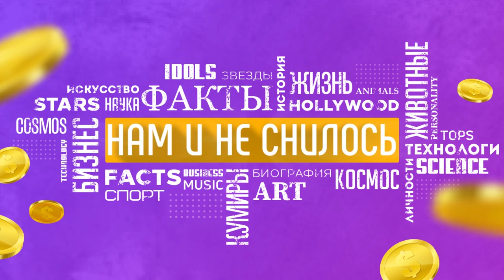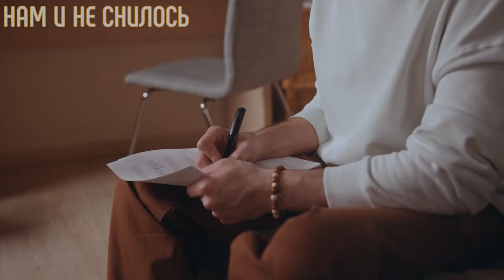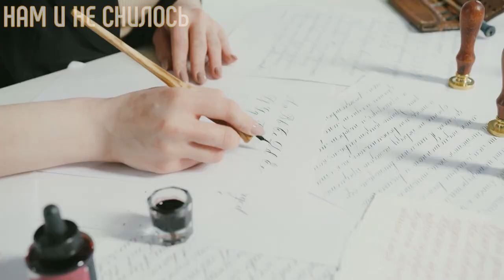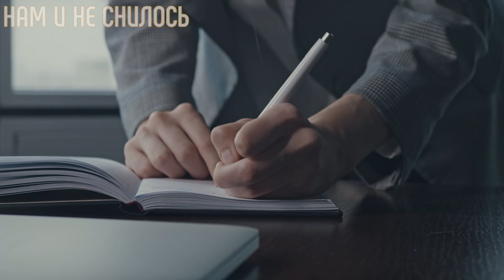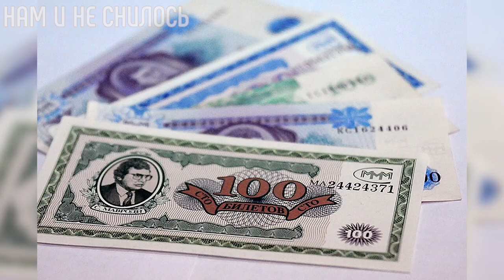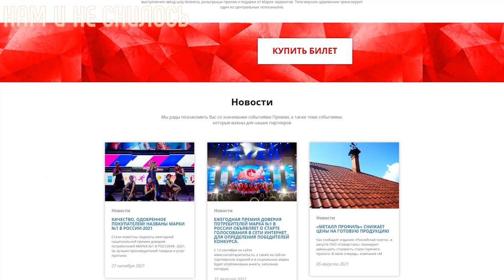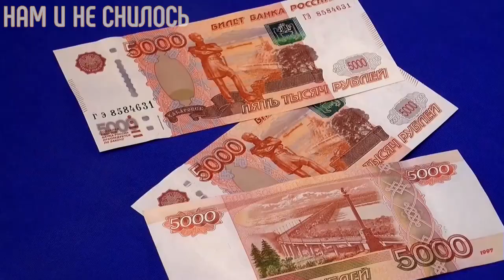Олег Газманов как живет, сколько зарабатывает и какой недвижимостью владеет Нам и не снилось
Олег Газманов даже в своём 70 летнем возрасте остаётся в отличной спортивной форме, с мощным голосом, который позволяет исполнять полюбившиеся миллионам хиты. Поклонники артиста тепло принимают его творчество во всех проявлениях, с нетерпением ожидая очередной песни. Сегодня мы решили рассказать о личной жизни Олега Газманова, женах и детях исполнителя.